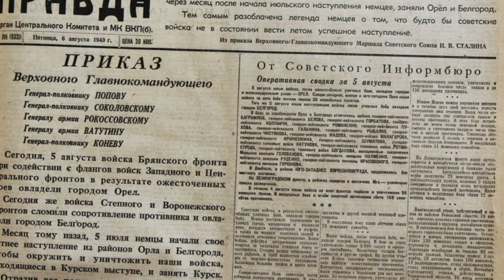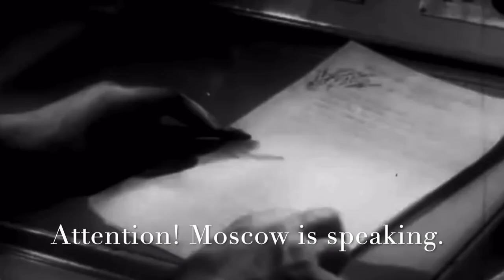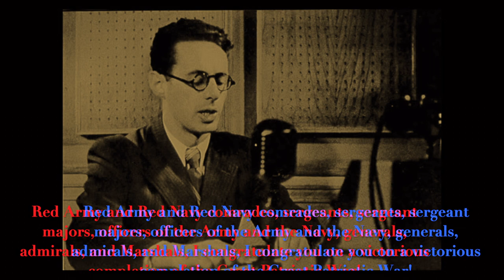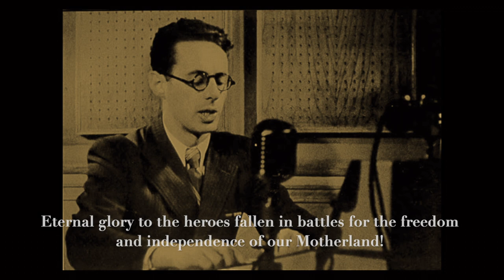Who Was Hitler's Number 1 Enemy? The Answer May Surprise You!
SUPPORT:

Supporting my work allows me to bring you content on a regular basis

SELECTED SOURCES:

TASS, RBTH, Evreiskii Muzei (Еврейский музей)

SELECTED IMAGES:

Adolf Hitler: Bundesarchiv, Bild 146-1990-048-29A / CC-BY-SA 3.0.

Operation Barbarossa: Bundesarchiv, Bild 101I-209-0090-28 / Zoll / CC-BY-SA 3.0.

Defense of Moscow: RIA Novosti archive, image # 887721 / Knorring / CC-BY-SA 3.0.

USSR Map: Library of Congress.